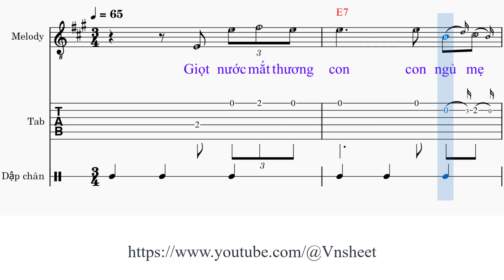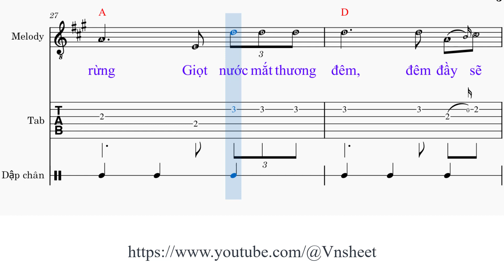sheet Giọt nước mắt cho quê hương Tone nữ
Giọt nước mắt cho quê hương

1. Giọt nước mắt [E7] thương con con ngủ mẹ [A] mừng
Giọt nước mắt [D] thương sông ấp ủ rêu [F#m] rong
Giọt nước mắt [Bm] thương đất, đất cằn cỗi [E7] bao năm
Giọt nước mắt thương dân, dân mình phận [E7] long đong

2. Giọt nước mắt thương mây, mây ngủ trên [A] ngàn
Giọt nước mắt [D] thương cây, cây ngả trên [F#m] non
Giọt nước mắt [Bm] thương anh, khô dòng máu [E7] châu thân
Giọt nước mắt quê hương, ôi còn chảy [A] miên man

ĐK: [D] Ôi dòng nước mắt [F#m] chảy hoài
Dòng nước [E7] mắt đời đời
Giọt nước mắt [A] thương ai
[D] Ôi dòng nước mắt [F#m] trong tim
Chảy lai láng [E7] vào hồn
Nửa đêm gọi [A] đến mình

3. Giọt nước mắt thương [E7] chim, chim bỏ ra [A] rừng
Giọt nước mắt [D] thương đêm, đêm đầy [F#m] sẽ tan
Giọt nước mắt [Bm] thương em trên vận nước [E7] điêu linh
Giọt nước mắt không tên xin để lại [A] quê hương

sheet  nhạc Giọt nước mắt cho quê hương,
sheet  Giọt nước mắt cho quê hương,
sheet  nhạc Giọt nước mắt cho quê hương tone nữ,

Giot nuoc mat cho que huong,
sheet  nhac Giot nuoc mat cho que huong,
sheet  Giot nuoc mat cho que huong,
sheet  nhac Giot nuoc mat cho que huong tone nu,
sheet  Giot nuoc mat cho que huong tone nu,
Vnsheet,